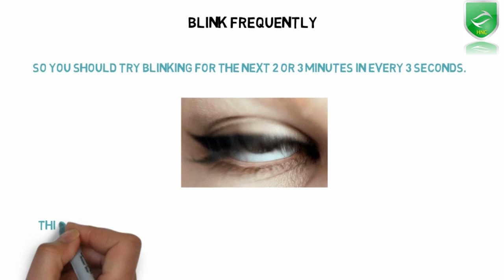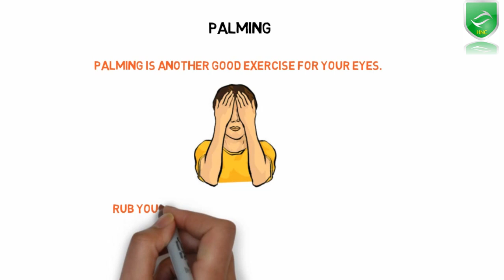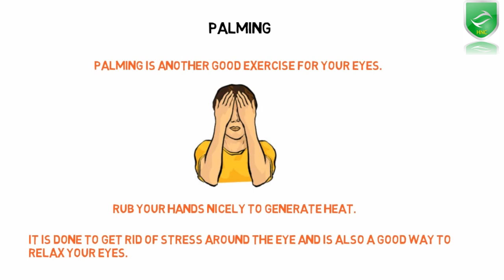How to improve eyesight in one day - एक दिन में आँखों की रोशनी कैसे सुधारे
How to improve eyesight. Home remedy to improve eyesight. Improve your eyesight by using exercise naturally. Ways to improve eyesight.